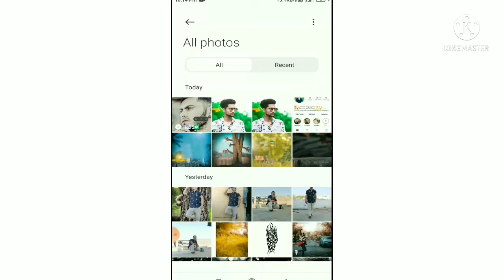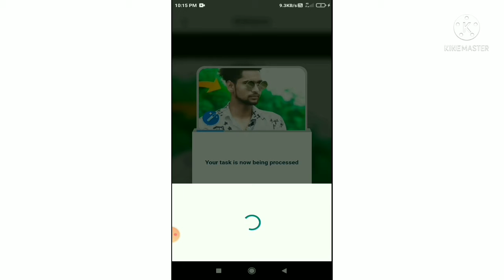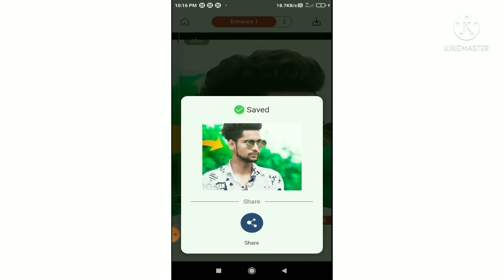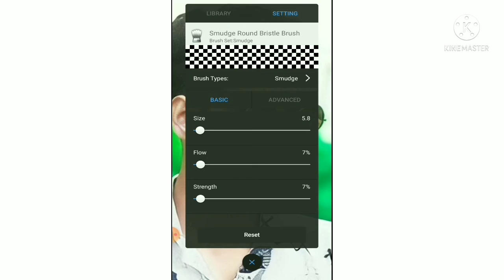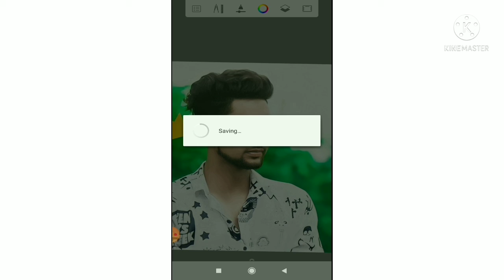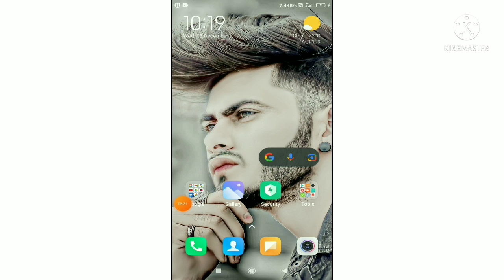चाहे कितना भी धुंधला फोटो क्यों ना हो एक क्लिक में साफ कर सकते हो before and after video and tak se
चाहे जितना भी धुंधला फोटो क्यों ना हो 1 मिनट में साफ करना सीख जाओगे बस वीडियो को लास्ट तक देख लो मेरा जो भी वीडियो है लास्ट तक देख लेना कुछ ना कुछ आपको सीखने को जरूर मिल जाएगा मैं सिंपल ट्रिक बताता हूं वीडियो में

before and after
face smooth
how to face a smooth
face par se dhudlapan  kaise aata hai
j y editing , yjediting, editing jy, yadavediting, editingyadav,